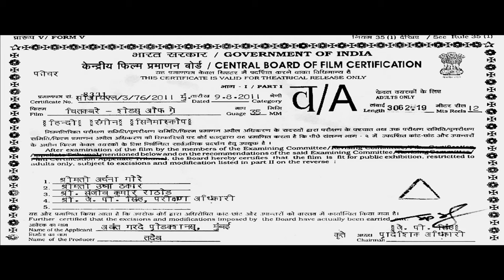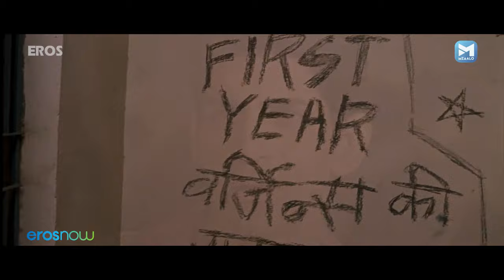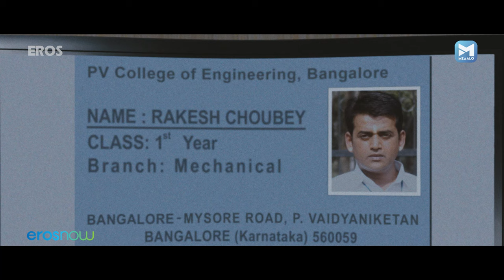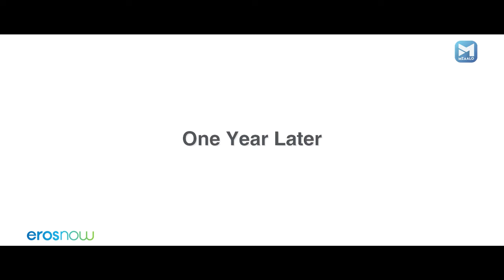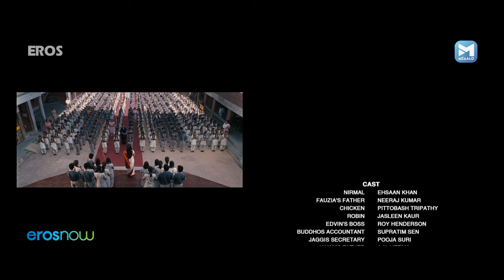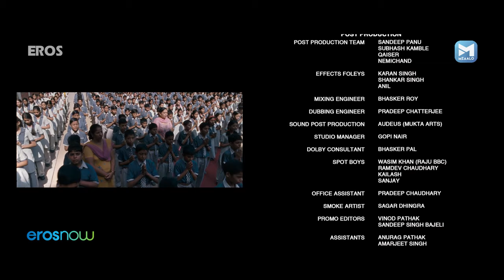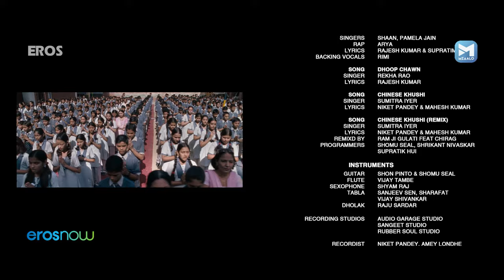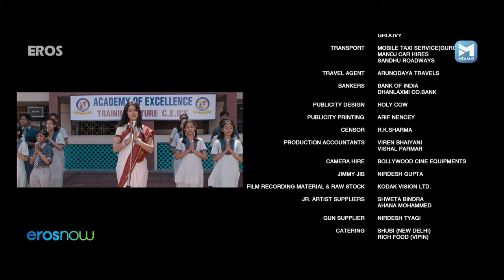Chitkabrey - Shades of Greay | Hindi Thriller Movie | Ravi Kishan, Rahul Singh, Divya Dwivedi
A story about seven couples who are brought together by chance once again,
who will have to face each other's interlinked past, present, and future?

Director -  Suneet Arora
Cast - Ravi Kishan, Rahul Singh, Divya Dwivedi, Sanjay Swaraj, Rajesh Shringapure
Producer - Sunil Lulla & Viki Rajani